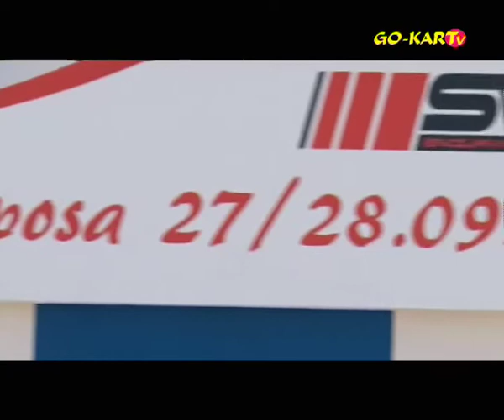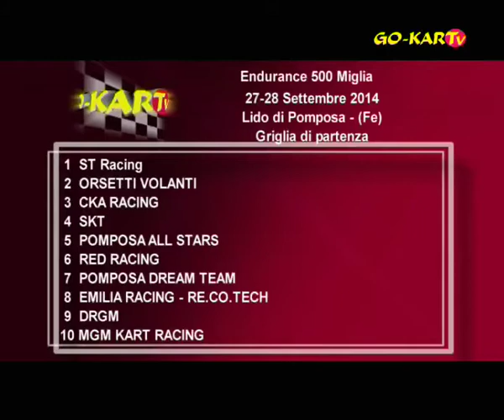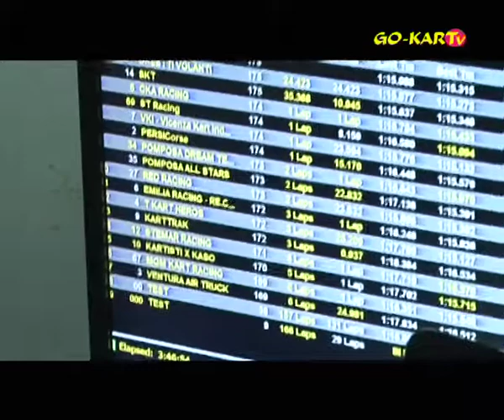PUNTATA TV - 500 Miglia di Pomposa (Circuito di Pomposa - 27-28/09/2014) / GO-KARTv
Sabato 27 e Domenica 28 Settembre presso il Circuito Di Pomposa in provincia di Ferrara, è andata in scena la 500 MIGLIA, la terza ed ultima prova del campionato Pomposa Endurance Series, di cui hanno fatto parte la 24 Ore corsa a Maggio e la 250 Miglia disputata ad Agosto.

I mezzi utilizzati per l’evento della durata di quasi 15 ore, sono stati i Sodi Kart modello RX7, messi a disposizione dall’assistenza tecnica della Fun Race.

La gara incominciata alle ore 20.30 del Sabato e conclusa alle ore 11.00 della Domenica mattina ha visto la presenza di 17 Team provenienti dalle varie regioni d’Italia. Lo spettacolo ed il divertimento sono stati gli ingredienti vincenti che ancora una volta la Pomposa Endurance ha messo in pista...

Al termine delle prove di qualificazione ad aggiudicarsi la Pole position è il team ST racing con un tempo di 1.15.207, seguito dagli Orsetti volanti e dal CKA racing. A seguire troviamo SKT, Pomposa All Stars, Red racing, Pomposa dream team, Emilia racing-re.co.tech, DRGM, MGM kart racing, TKART heroes, Kartisti x Kaso, Persi Corse, Ventura air track, Karttrack, Stemar racing e VKI-Vicenza kart indoor (retrocesso per sottopeso).

Fin dalla partenza della gara effettuata in stile Le Mans i team ai vertici della classifica si danno battaglia, scambiandosi continuamente la posizione a suon di sorpassi.
Dopo i primi 20 giri il Team degli Orsetti Volanti riesce a portarsi al comando guidando per un po’ il gruppo dietro a sé. Da segnalare che i primi 5 equipaggi, nella prima mezz'ora di corsa, erano distanziati da solo 1 secondo di gap.
Dopo le prime tre ore, verso le 23.30 la classifica è nuovamente cambiata, ora è il team DRGM a condurre la gara seguito dal SKT e dagli Orsetti Volanti.
A seguire troviamo CKA racing, Persi Corse, ST racing, Red racing, VKI Vicenza kart indoor, Pomposa dream team, Pomposa All Stars.
Dopo 6 ore, alle 2.30 la classifica muta nuovamente, in prima posizione si trova il Team SKT, seguito dal ST racing, e dal DRGM. A seguire gli Orsetti Volati, VKI Vicenza kart indoor, Persi Corse, CKA racing, Pomposa dream team, Red racing e Emilia racing- re.co.tech.
Dopo 9 ore, alle ore 5.30 gli Orsetti Volanti ritornano in prima posizione seguiti dal SKT e dal DRGM. Seguono i team ST racing, VKI Vicenza kart indoor, Emilia racing-re.co.tech, Persi Corse, Pomposa dream team, CKA racing e Red racing.
Dopo 12 ore, ossia alle 8.30 la classifica cambia nuovamente con il team SKT che si riporta al comando, seguito dal DRGM e dagli Orsetti Volanti.
A seguire troviamo ST racing, VKI Vicenza kartindoor, Persi corse, Emilia racing- re.co.tech, Pomposa dream team, CKA racing, Red racing.
Ed infine alle ore 11 di Domenica 28 Settembre dopo circa 15 ore di gara e 664 giri di pista percorsi si conclude l’edizione 2014 della 500 MIGLIA. A vincere la gara è il team degli esperti Orsetti Volanti con 664 giri percorsi, sul secondo gradino del podio si piazza il team SKT con 664 giri all’attivo e un distacco di soli 43.255 secondi, e in terza posizione troviamo il DRGM con anche loro 664 giri effettuati e un distacco di 51.007 secondi dai primi.
Ragazzi un grande arrivo in volata!

Da segnalare la splendida riuscita dell’evento e l’ottima affidabilità dei mezzi che ha consentito agli equipaggi di sostenere la gara senza alcuna rottura. In riferimento a questo si è potuto realizzare un piccolo record: durante tutta la manifestazione, dalla prove libere allo sventolamento della bandiera a scacchi non è mai entrata la Safety Car, questo a dimostrare l’efficienza dell’assistenza tecnica dell’evento.
Relativamente a questo si ringrazia la POMPOSA ENDURANCE SERIES nelle persone della famiglia Bondi e tutto lo Staff della FUN RACE per la grande affidabilità dei propri mezzi e per l’assistenza tecnica durante la gara. Ed infine si ringraziano tutti i piloti che hanno partecipato a questa prestigiosa 500 Miglia.

Ricordiamo a tutti gli appassionati che il 29/30 Novembre si correrà la 24 ore di Gran Canaria, mentre il prossimo appuntamento per la Pomposa Endurance Series sarà a Maggio 2015 per la 500 Miglia.

Per avere tutte le informazioni inerenti alle gare organizzate dalla Pomposa Endurance